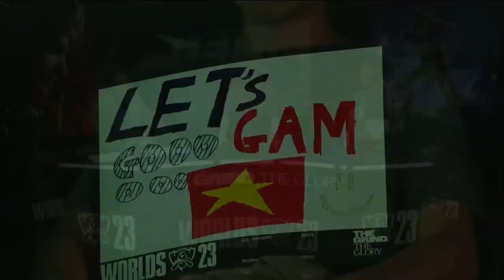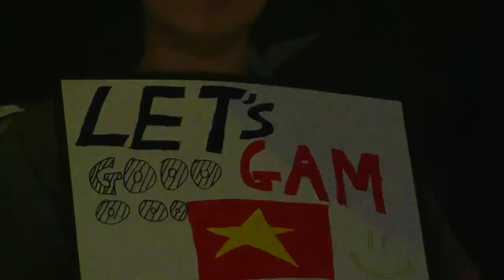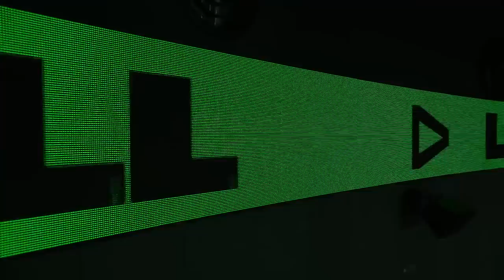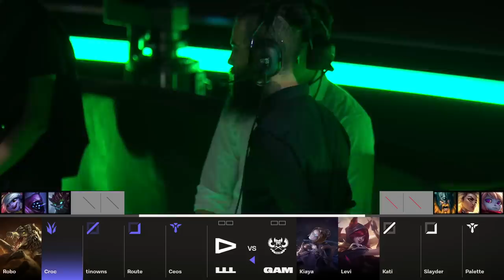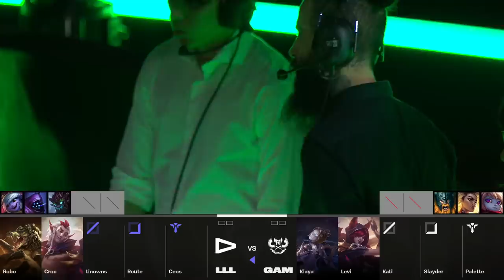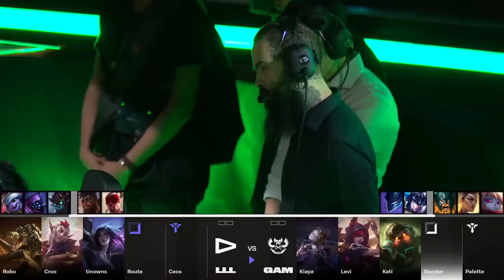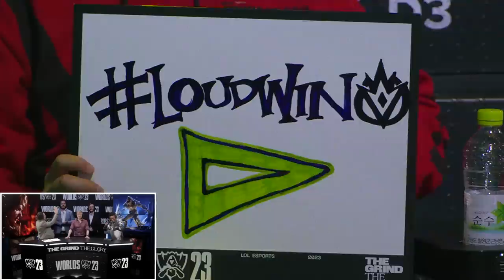GAM vs. LLL - Game 1 | Play-In Stage | 2023 Worlds | GAM Esports vs LOUD (2023)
2023 World Championship Play-In Day 1

GAM Esports vs LOUD

GAM Esports Line up:
• Kiaya - Rumble
• Levi- Jarvan IV
• Kati- Orianna
• Slayder- Xayah
• Zin- Rakan

LOUD Line up:
• Robo- Renekton
• Croc- Viego
• tinowns- Neeko
• Route- Kai'Sa
• Ceos- Rakan